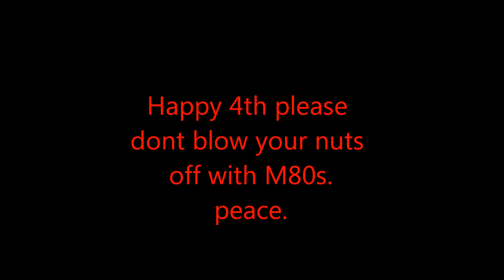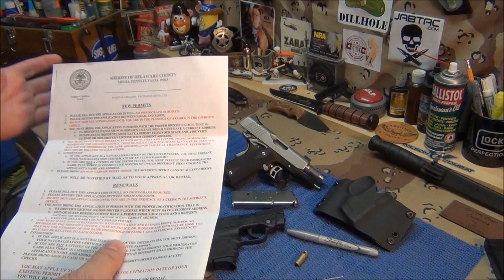UPDATE 7-4-12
Just some little things you guys might like